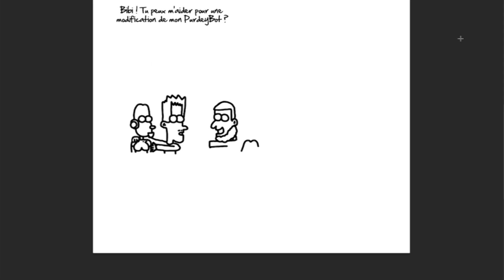Redraw Mania (Episode 205)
Explication de ce Dessin/Caricature :
Cette caricature fait lors d'un stream de Bourrinator en 2014, où celui-ci avant de jouer à DayZ avec BibiBrossard et Forbesi, mettait en place son Bot pour son Tchat.

הכל בעזרת